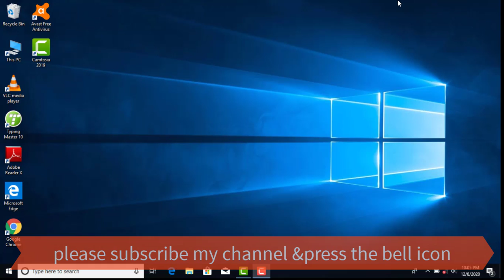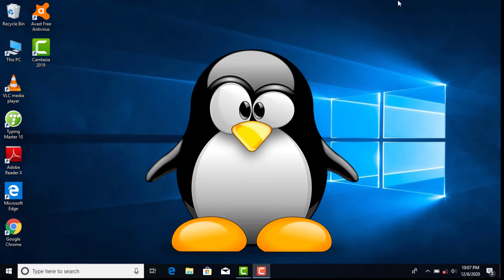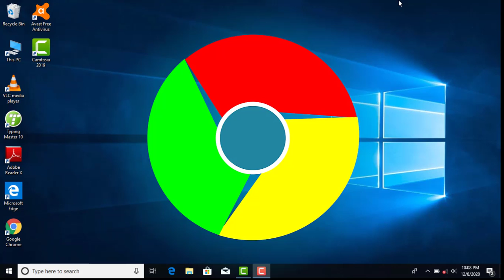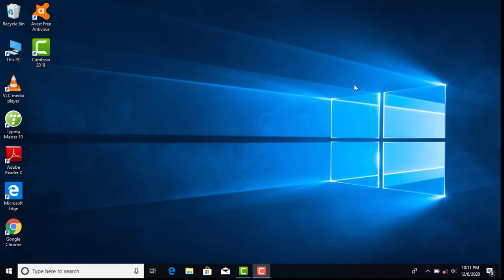difference between hardware and software in hindi || हार्डवेयर और सॉफ्टवेयर में क्या अंतर है ?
How to Dual-Boot Windows8/10 with Windows 7 on Same PC at same time //without format RUN (hindi).

1. how to make bootable pendrive of windows 10 //windows10 install /windows 10 bootable kaise banaye

How to create a partition of a hard drive without losing data/कंप्यूटर मे Partition कैसे करते है

2.   Windows 10 Installation Step By Step in Hindi /How to install Window using Pendrive full process

3. how to download windows7 ISO file windows 7 ISO file kaise download kare operating system

4. fix windows can not be installed to disk 0 partition /error GPT style problem solution in hindi

7.How To Record Computer and Laptop Screen For Free ? Computer screen record kaise kare in hindi

📣 IMPORTANT ▼